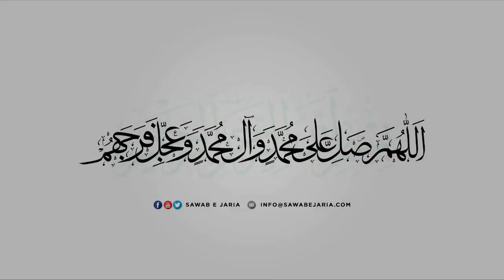Maulana Mujtaba Hassan Jivani | Nijaat aur safinatulnijaat | 24th August 2020(Day-5) [SawabeJaria]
Maulana Mujtaba Hassan Jivani

Nijaat aur safinatulnijaat

24th August 2020(Day-5)

[SawabeJaria]